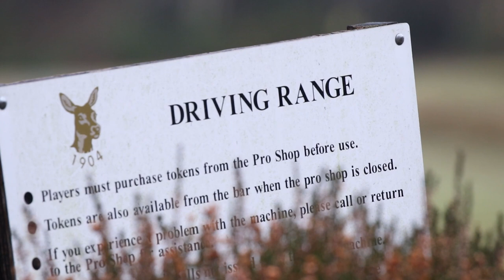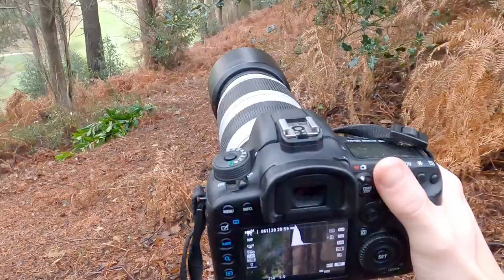Wildlife Photography || Roe Deer || Inspired by Morten Hilmer (nearly no talking)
In this episode I express where my inspiration for wildlife photography has come from by trying to vlog like Morten Hilmer. Morten Hilmer is a massive inspiration to me and we are lucky to have him on the YouTube community spreading his positive messages.

As a wildlife photographer it is very important to me to spend time in nature getting to know the animals I am photogrpahing. I try my best to not be spotted and to not disturb the animals I photograph. This is why I love watching Morten Hilmer as you can see he has a real love for nature and the animals he photogrpahs.

I used the GoPro Hero 8 to create most of this vlog with the long lens visulas filmed on my 7d mk ii and canon100-400mm is usm mk ii lens. I am using the Canon 7D MKII with canons 100-400mm is usm mkii lens.

In this video I set out to create a vlog with very little talking. I wanted to give you more of an imersive watch by putting you into the experiance and by seeing some of the efforts that go into finding and filming the wildlife. The style of this video was taken from Morten hilmers youtube channel.

I set out to find roe deer in a woods. To my amazement I found the roe deer but not where I originally thought I would. I stumbled across a golf course and here I found the roe deer.

I love wildlife photography and it still fills me with amazing feelings when I discover any animal but this experiance was unique and photographing and filming these roe deer was an incredible experiance I will not forget!

My name is Ben Fitzcosta and I am studying Wildlife Documentary Productions. I love nature and wildlife and spend alot of my time trying to photogrph it. I want to share my fascination of nature with you and invite you behind the scene when I am out photographing the fascinating wildlife and the wild nature.
••• MY PHOTO EQUPIMENT •••
• The main camera •
Canon 7d mkii 100-400mm lens

• Camera •

All the best
Ben